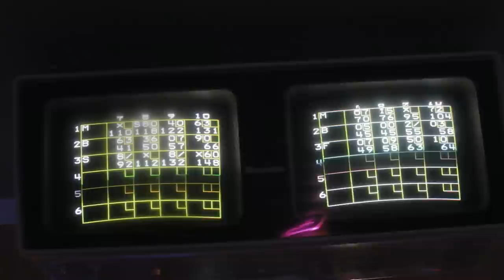HAPPY EASTER!! (3.27.16 - DAY 832) DAILY VLOG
Bowling + Easter bunny/egg hunt+ anniversary talk + farting war + dirty diaper dilemma